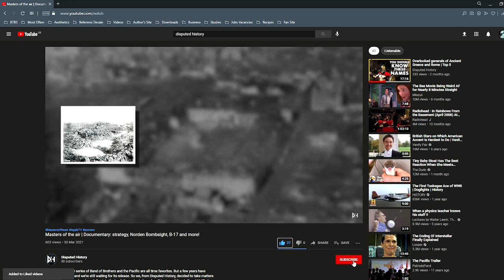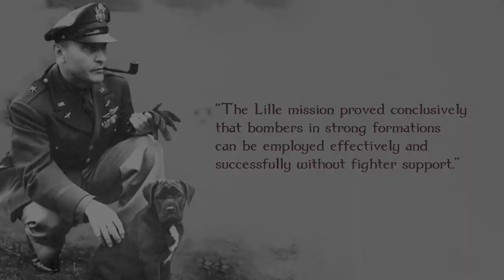Masters of the Air | FIRE AWAY | Documentary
The HBO series of Band of Brothers and the Pacific are all time favorites. But a few years have gone by and we're still waiting for its release. So we, from Disputed History, decided to take matters in our own hands and dive into the book the series is based on (Masters of the Air, Donald L. Miller) and give you a preview of what you can expect when the series does finally drop.

In part two of this documentary we go into detail about the first brawl with the Luftwaffe in the sky above mainland France. Although the bomber mafia had it all planned out, the young and brave men of the Mighty Eighth of the American Army Air Corps had to execute. And their experiences were something that the strategizers didn't have a direct answer for.

History is often written by its victors, and those victors will probably wind up in our history books. Therefore we, from Disputed History, present to you A history instead of THE history. A history riddled with overlooked and misunderstood moments. We will provide you with the context of these history altering moments, and shine a light on the forgotten man and woman that are responsible for where we are now through our video's - Disputed History